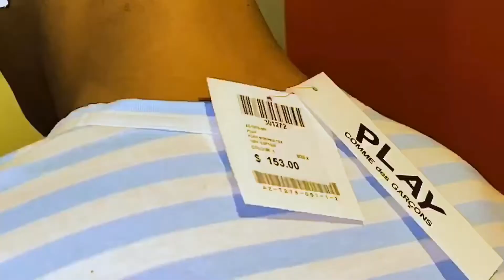THINGS GUYS DO BUT WON'T ADMIT...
Road to 20k ✊🏽 The grind won't stop 🐐